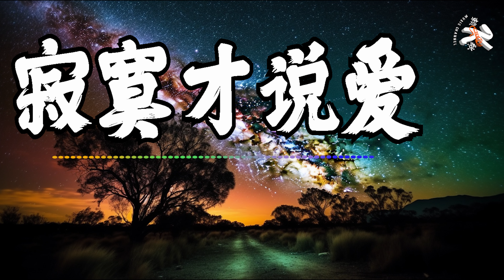【KARAOKE】💧 寂寞才说爱 - 半噸兄弟💧 Ji Mo Cai Shuo Ai Lyrics 歌词【寂寞才说爱为何你要那么坏当初是谁告白说爱永远不改爱不该因你寂寞才存在】【动态歌词】【赖K歌】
💜💛►點擊關注 点赞, 留言, 是給予我們最大的支持! 感謝大家 💛💜
💜💛►如果有好歌要推荐给我, 可以写在留言区哦! 💜💛
💛💜►还有分享给您身边的朋友哦! 💛💜

►歌詞在下面♫

《寂寞才说爱》

走在我身边你没有笑脸
我知道你想开口说抱歉
你无辜双眼 不敢再看
我害怕又轻易被你欺骗

说爱太简单分手不心软
我听到都是虚伪的谎言
如果你不爱 就别走过来
现在要离开叫我该如何忘怀

寂寞才说爱为何你要那么坏
当初是谁告白说爱永远不改
什么地老天荒 什么地久天长
爱不该因你寂寞才存在
寂寞时的爱到底爱得该不该
你根本就不爱可我还放不开
是寂寞在作怪 幻想还有未来
爱是寂寞撒的谎 我明白